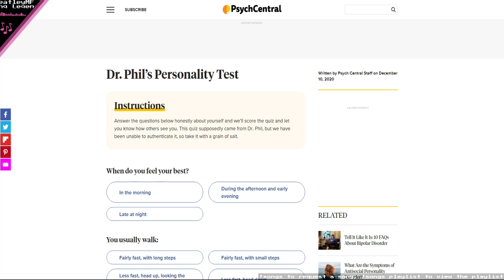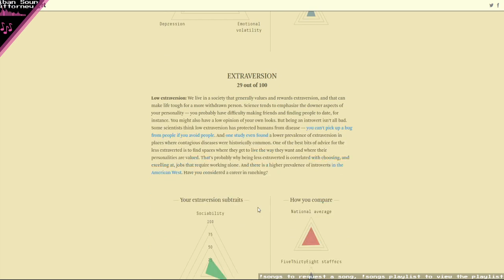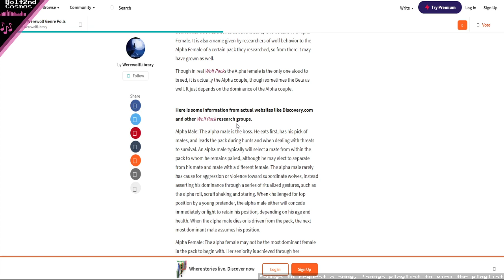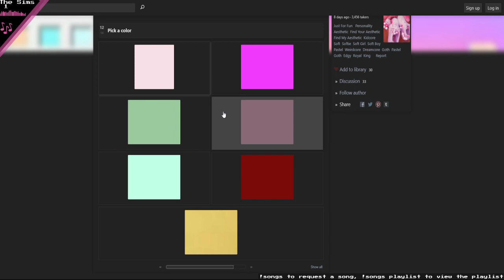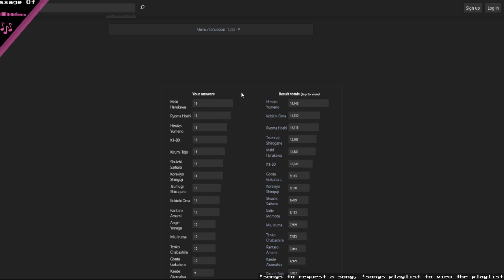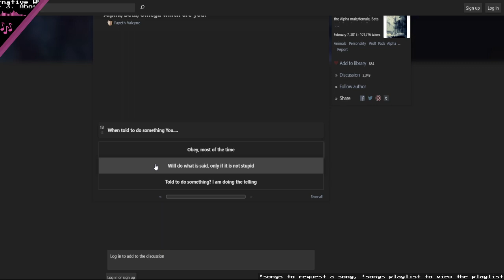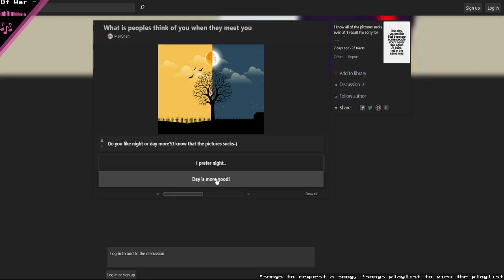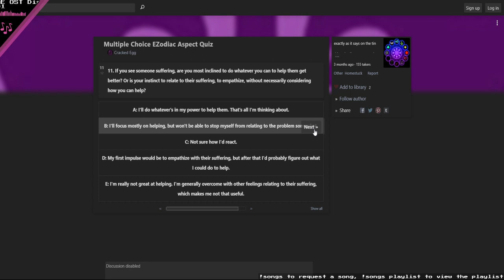arcaneArtist || Personality Quizzes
Do you good with yourself?